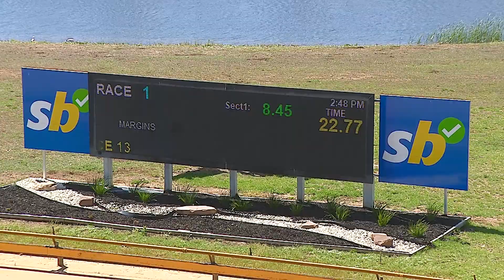GEL WED 30 OCT 24 R13